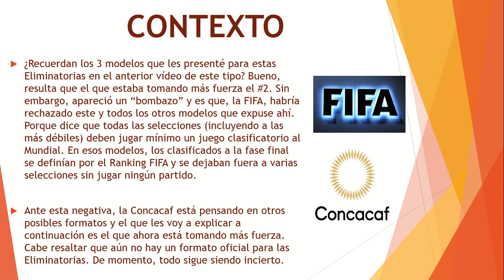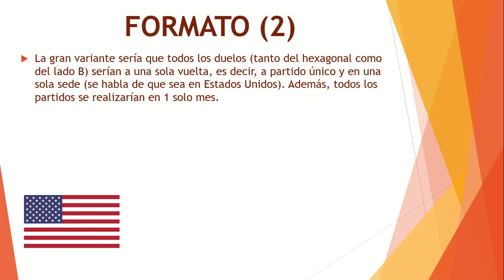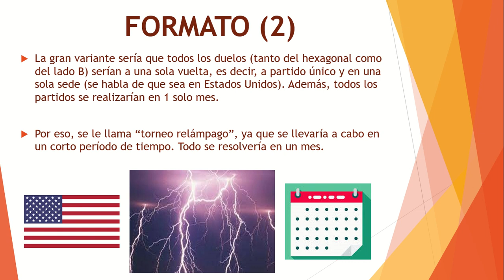Nuevo modelo para las Eliminatorias de Concacaf rumbo a Qatar 2022 | Explicación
Hola chicos, cómo están, bienvenidos a un nuevo vídeo del goleador 2402, yo soy su servidor Paulo Gordón y yo estoy bien, espero que ustedes también. Este es un nuevo vídeo de las Eliminatorias de Concacaf rumbo a Qatar 2022. La pandemia del COVID-19 ha causado que este torneo tenga que cambiar de formato forzosamente. Aún no se sabe cuál será el formato que se usará para este torneo, pero hay muchos modelos, que nos dan pistas para el formato final de esa competeción.

Hace unos días, salió otro posible modelo para estas eliminatorias. En este vídeo, explico este nuevo modelo, pero dejando en claro que no es el definitivo. Es solamente una probabilidad. Una vez que se oficialice cuál formato se utilizará para este torneo, haré un vídeo explicando el mismo.

Pd: ¡¡QUÉDATE EN CASA!! 🏡

¡SALUDOS CRACKS!